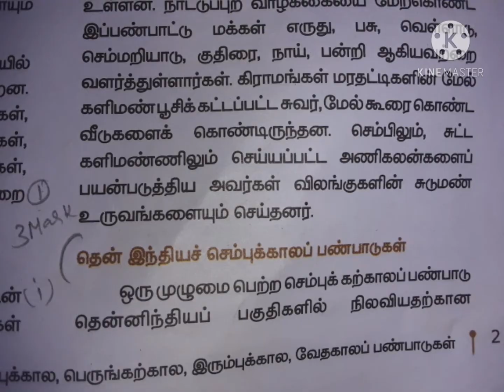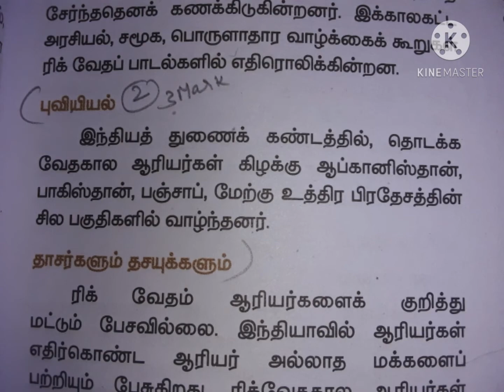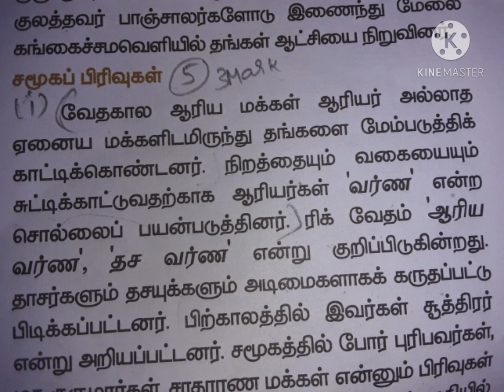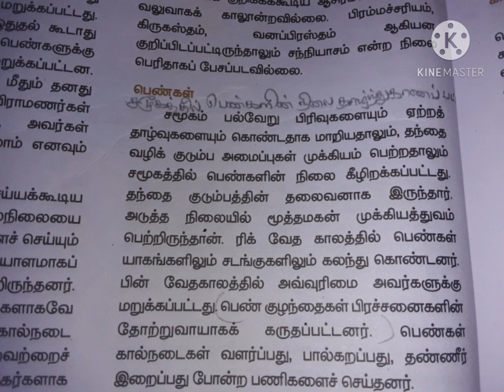11th std 2 nd lesson(unit.2) three(3)markquestions.T.M.